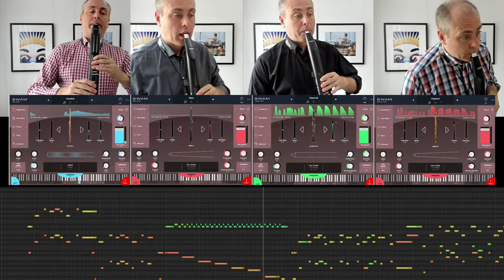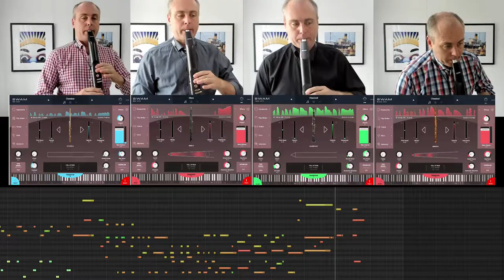The Teddy Bear's Picnic (excerpt)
by John Walter Bratton arr. Mark Walton
EWI/SWAM Audio Modeling v3.0 Instruments
performed by Christopher Hayles